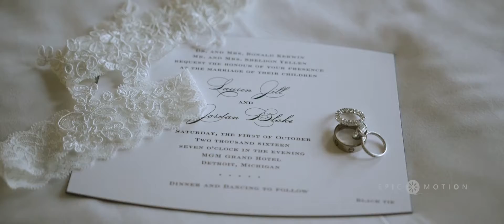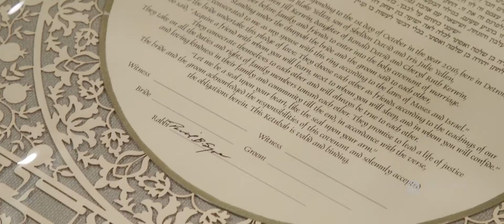Detroit, Michigan Wedding Trailer featuring Lauren and Jordan